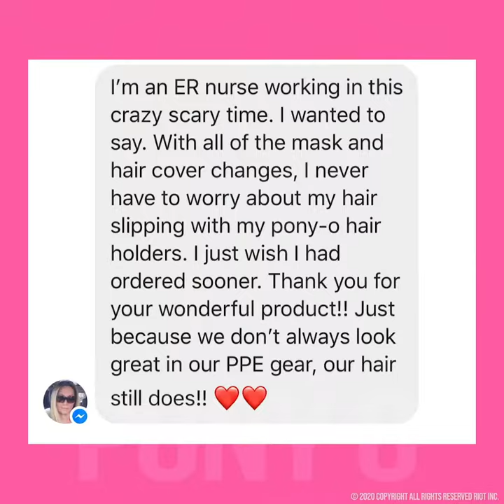Wear the PONY-O with your masks. No more sore ears. Holds in your hair all day and easy to clean.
The PONY-O is great for first responders and healthcare workers. When you're saving lives, the last thing you need to worry about is your hiarWe are the original high-quality PONY-O, not a cheap knock-off. PONY-O Hair Accessories are comfortable, secure, and non-damaging in every hair type! Available in seven hair blending colors!